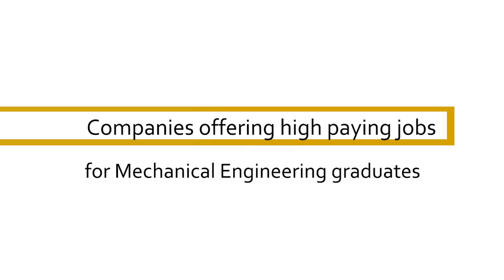Companies in India offering high paying jobs to Mechanical engineering graduates – Salaries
Get the latest interview tips,Job notifications,top MNC openings,placement papers and many more only at Freshersworld.com
Mechanical engineering is that engineering field which involves design, production and operation of machineries. It is one of the oldest and vast engineering disciplines.
Mechanical engineers are hired by many organizations which engage in various fields or sectors in India. Here we enlisted the top mechanical engineering companies in India:
1. Thermax
It is an India and Britain based energy and environmental engineering company and also a great organization to find job opportunities for the ME graduates. They are engaged in a wide range of business areas like vapor absorption machines, boilers, provides water and waste solutions and installation of captive power projects. It is also a historic brand name of boilers and also popular for its former toughened-glass company.
2. Larsen & Toubro
Also popular as L&T’ they are the leaders in the engineering and construction sector in India. It was started by Danish engineers who took refuge in India, as well as an Indian financing partner. They worked in different industries like Automobiles, Aerospace, Electrical, Mining, Metals, etc. They recruit engineers for efficiently carrying out operations in most of the mentioned sectors. They have good manufacturing units in India and also has an office in the Middle East and other parts of Asia.
3. Godrej Group
This name is also engaged in different sectors and are leaders in Locks and Furniture manufacture, Refrigeration and Air Conditioning; managed and mainly owned by the Godrej family. They have their headquarters in Mumbai and the company has earned the top 15th position among the best companies to work in India. They recruit engineers for their operations in electrical and electronics division, precision engineering division and process equipment division.
4. Kirloskar
This is an Indian conglomerate with headquarter in Pune, Maharashtra, India. The company exports to more than 70 countries over most of Europe, Africa and Southeast Asia. They manufacture Compressors, Valves, Engines and Parts, Pumps, Agricultural Products, Refrigeration and Air Conditioning related things and more and recruit mechanical engineers for a wide range of their operations.
5. TATA Group
Besides the recent issues, Tata group, is yet a popular business group in India and holds the top position among mechanical engineering businesses In India. They are one of most known business groups in the world. Tata Group was founded in 1868 by Jamsetji Tata as a trading company. Now it operates in more than 80 countries across 6 continents. Tata receives more than 58% of its revenue from overseas. In their recruitment for engineers, mechanical engineers belong to a major part and they recruit engineers for most of their mechanical engineering operations.
The average salaries of a mechanical engineer fresher as offered by India companies are :
• Siemens - INR 10 L
• Toshiba - INR 9.86 L
• Jacobs - INR 9.80,000
• GE Global Research - INR 8,90,000
• DuPont - INR 8,50,000
• Reliance Industries - INR 7,47,000
• Indian Oil - INR 6,86,667
• Tata Motors - INR 5,50,000
• Emerson Climate Technologies - INR 4,95,000
• Larsen and Toubro - INR 4,57,000